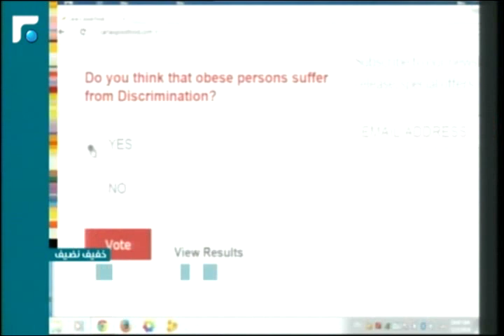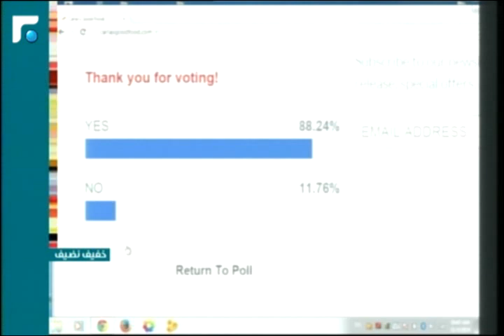عالم الصباح - فقرة "خفيف نضيف" 03/11/2014